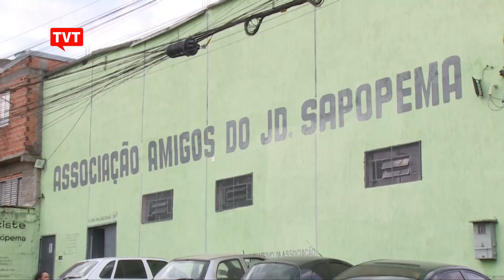Moradores de Diadema trocam geladeiras e economizam energia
Programa social que pouca gente conhece permite a troca da geladeira velha por uma nova, na Grande São Paulo.